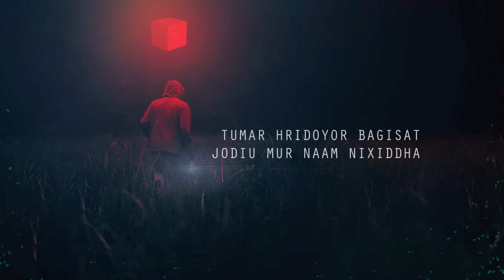DHRUV THAKURIA - NIXA NIXA | MRITYUNJOY KAKATI | SNOWY ALPS FILMS | Assamese Song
Singer/Music/Mixed Mastered by:
DHRUV THAKURIA

Lyrics/Composition/Humming/Dialogues by:
MRITYUNJOY KAKATI

Social Media Partner:
JOLLYWOOD NOW

Song Lyrics ~

KAAR BABE CHANCHAL
HRIDYOT AALURON,
KAAR BABE DRUTATAR
MUR SPONDON.

JAJABORI JIVONTE HEPHORE RANG,
BISARI KHUJE  KHUJE UDAXI KHYON,
NIXA NIXA UJAGORE  AJIKALI MOI
ENDHAROTE GHURI FURU BILIN HOI...
UKA UKA DHORONIYE USUPIHE ROI
SOUDIXE KIYO AJI BIXADORE NOI...

GULAPORU MOROHA PAHI
XEWALIR XUBAXHU ALOHI
GULAPORU MOROHA PAHI
XEWALIR XUBAXHU AJI ALOHI
UDAKH UDAKH EI DHORONI
MITHA OTIT AJI OSINAKI

AKAXOLOI SAALU MEGHBUR UFONDI AAHISE
TUMAR MUKH KHONOLOI MONOT PORIL,
SMRITI BUR MORA NAI JE
TUMAR HRIDOYR BAGISAAT
JODIU MUR NAAM NIXIDDHA
TOTHAPI XODAI HOI THAKIBO ABADDHA

Don't Upload illegally!